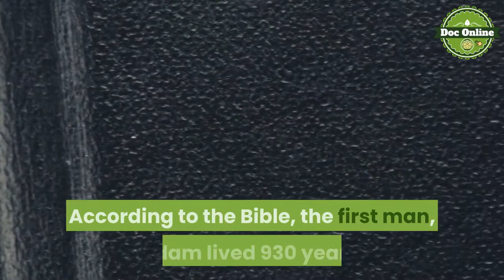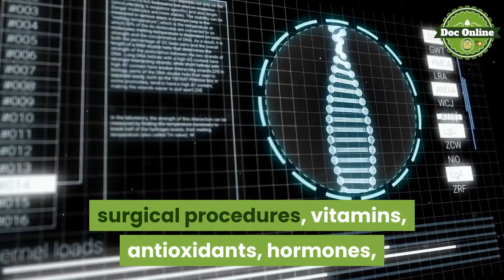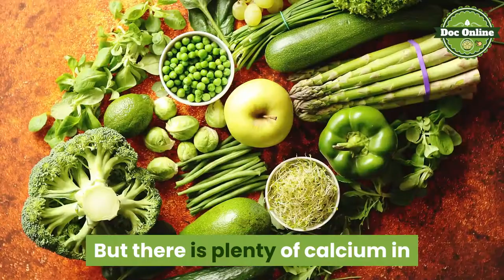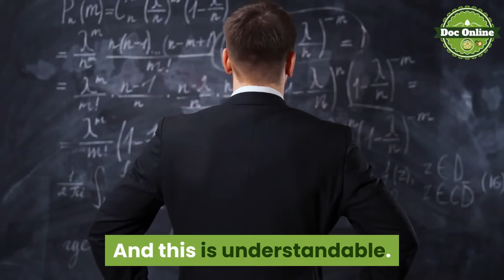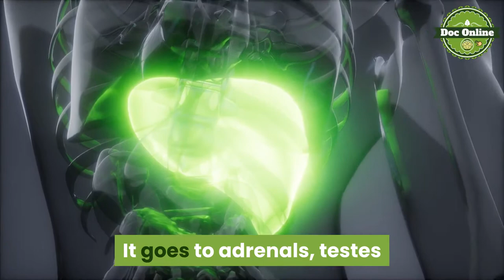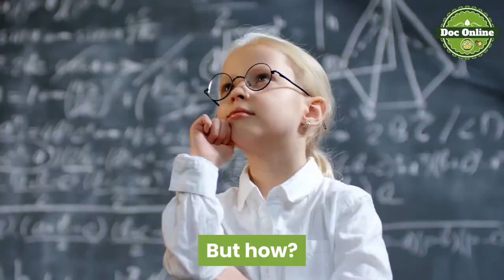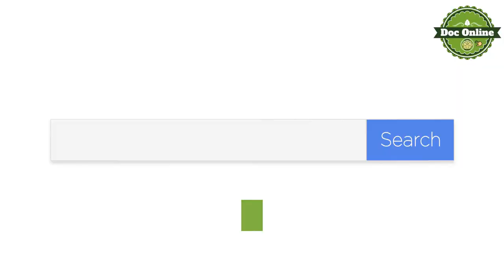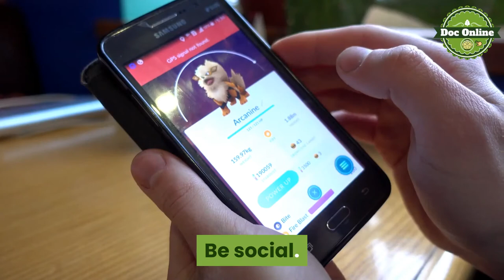[Why You May Be at Risk of Dying Prematurely and How to Prolong Your Life Naturally [my life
Why You May Be at Risk of Dying Prematurely and How to Prolong Your Life Naturally

One small change in your health condition can be the first sign of a major health problem. But usually we tend to ignore them until it is too late. You have a wonderful family and good job. But suddenly you notice that you cannot control your temper any more, and you shout at your kids without a good reason and you start forgetting important things at work and making costly mistakes.

You have been passionate with your spouse for many years, but now you do not feel anything anymore. Intimacy is now a chore, not pleasure. And then you start having chest pain when walking. You go to your doctor and get tests done just to learn that you now have a heart disease. Then what is next? How long do you think you will live?

According to the Bible, the first man, Adam lived 930 years. Impossible, of course, for us. But the longest living person on the earth, Jeanne Calment, lived 122 years and 164 days. At least 10 people lived more than 116 years. This means that it is possible to live more than 100 years and to be active. But how? The average life span is about 80 years and does not mean an active life. So what is the secret to live more than 100 years? What is the secret to not die prematurely?

Unfortunately official medicine denies the existence of the fountain of youth. So it was not possible to find it in the medical textbooks or articles. Therefore I decided to do my own investigation to find the answers to only 2 questions:

1. Why we may be at risk of dying prematurely.
2. How to prolong our lives naturally.

I decided to find the proven respectful studies to get the answers. But it was not that easy.

Normally they do medical scientific studies on a huge number of people, who do not know certain information,which can lead to bias in reporting results. The money for these studies is coming from big pharmaceutical companies to prove the efficiency of their new drugs. They want to sell. But there are two problems with these so called scientific studies.

First - is the existence of bias. If you are interested in getting your drug sold, which report are you going to publish: favorable or negative?

Second problem is that "Big Pharma" is about selling drugs. Do you think they are interested in making you healthier and/or prolonging your life naturally? Do you think they are going to give money for this?

Longevity secrets - from real people

First thing I realized was: it can be done. Jeanne Calment, who lived 122 years and 164 days, was pretty active until the every end of her life and was not suffering from any significant chronic conditions. She even smoked until age 117. But how could she stay and achieve health until the very end? In medical school I learned that people die because they are sick. Therefore healthy people do not die. Sounds like an axiom. Turned out I was wrong.

First breakthrough was the Kitava study in 1989.

Can people die healthy?

It started with Staffan Lindeberg, MD from the Department of Medicine, University of Lund, Sweden. He decided to study the population of the Island of Kitava in Papua, New Guinea, which is about 24,000. To his surprise even old people over there did not have heart disease, diabetes, strokes, high blood pressure, cancer and any other health condition we hear about every day. Juptner in 1960 has got the same results. So I thought: this is it! Now i know where to look for my answers. Healthy people do not die! But there was a big problem with Kitava study: the average life span was about 45 years! It means: they were dying healthy! So being healthy does not mean that we live longer!

Same thing with a famous Danish Eskimo study.

Tho Danish scientists Bang and Dyerberg discovered, that Eskimos have almost no heart attacks, our number 1 killer in the world, despite the fact that their cholesterol is not low. But do they live linger? Not that I know of.

Second breakthrough was Blue Zones, areas of the world where people live longer.

↪️Music was taken from a YouTube channel↩️
🎼Music no Copyright🎼
how to lose weight fast